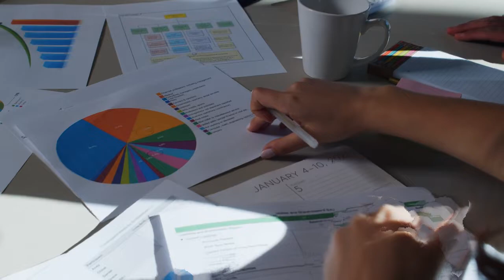Gap in employment | How to talk about Employment Gaps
In this video we have tried to discuss about Employment Gaps
with some examples by putting forward about situation of real life .

we hope you find this video helpful